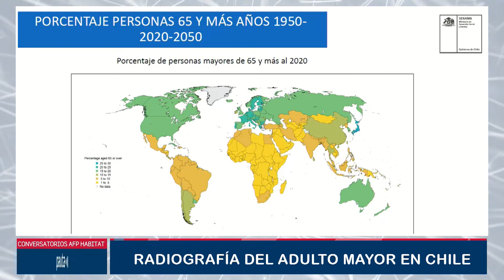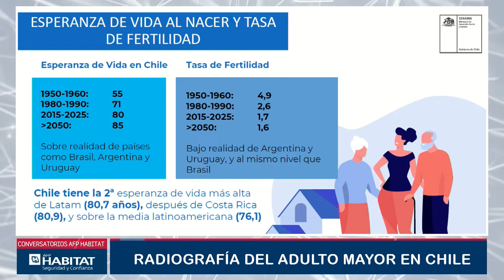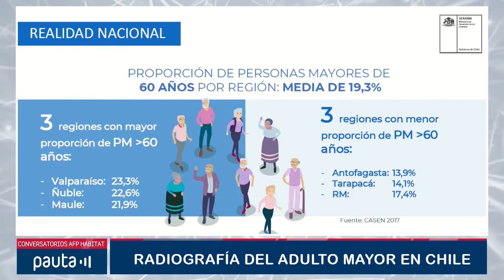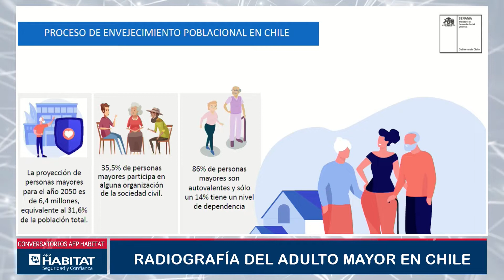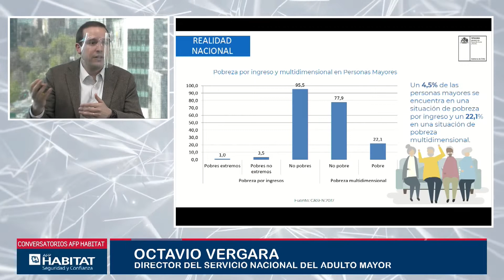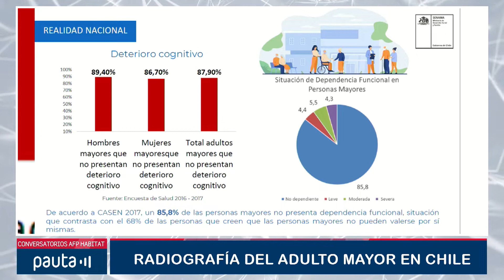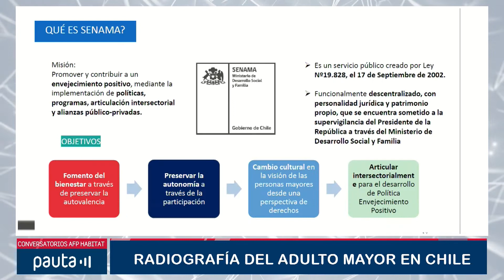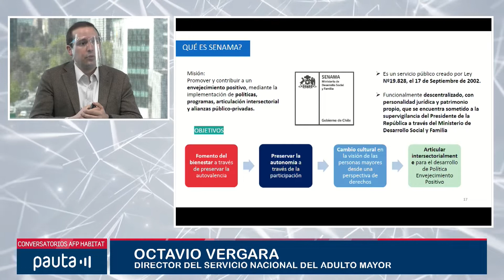Ciclo de Conversatorios: Los desafíos del envejecimiento de la población